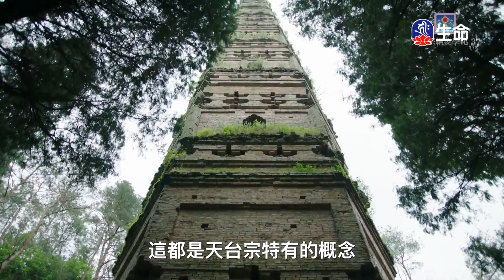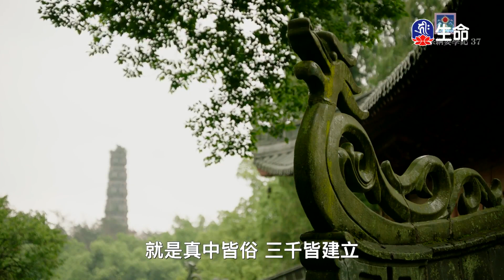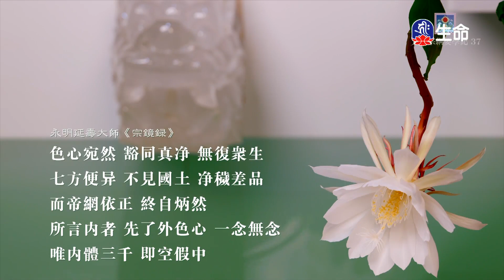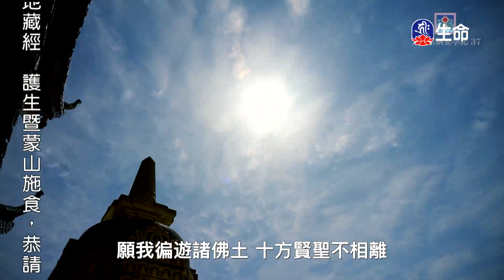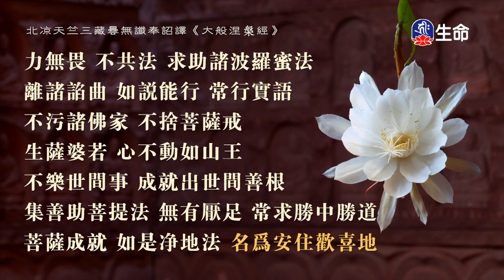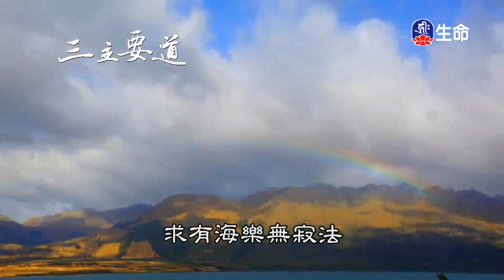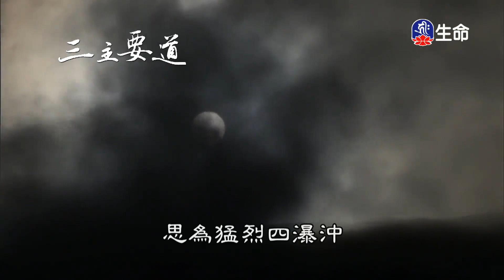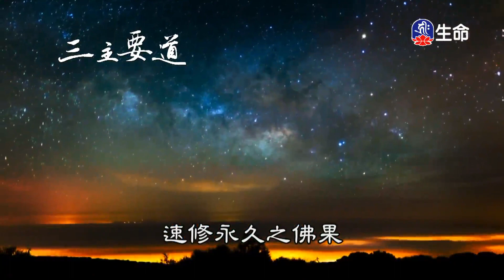天台宗綱要學記(37)_傳喜法師弘法行_(lifetv_20240101_09：00)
傳喜法師弘法行_天台宗綱要學記(37)。